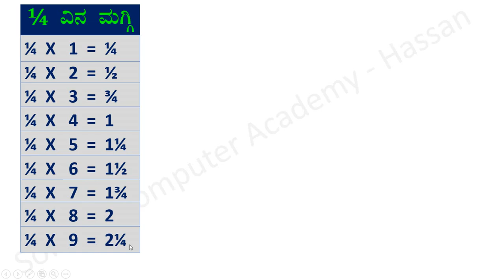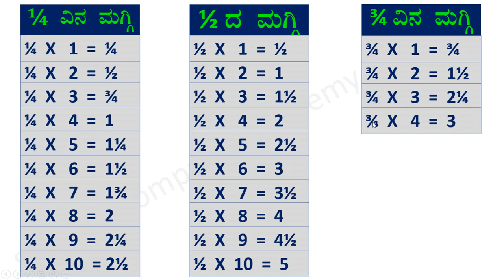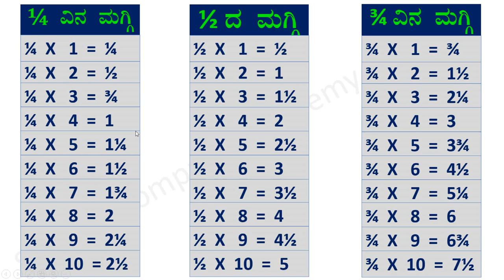ಬಿನ್ನರಾಶಿಗಳ ಮಗ್ಗಿಗಳು ಕನ್ನಡದಲ್ಲಿ(Fractions Tables in Kannada) :- ಸಾಫ್ಟೆಕ್‌ ಕಂಪ್ಯೂಟರ್‌ ಅಕ್ಯಾಡೆಮಿ ಹಾಸನ